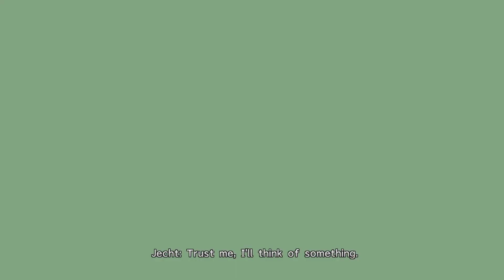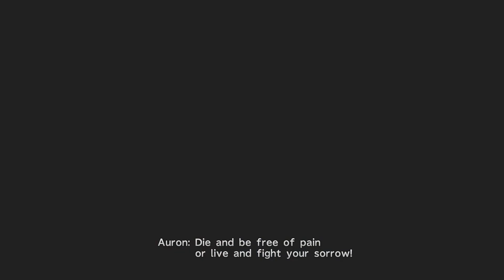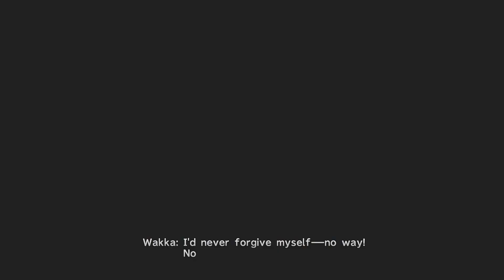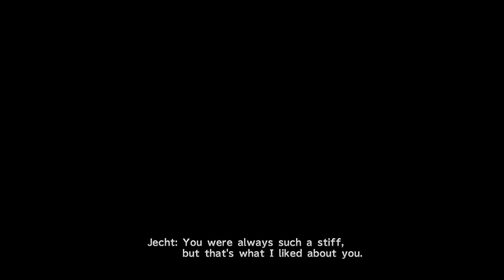FINAL FANTASY X HD Remaster The trial and the truth revealed